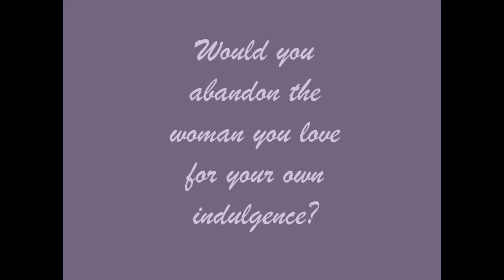Book Trailer - Indulgence & Temperance - Sins of the Virtuous Book 2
Available now @ 4th Avenue Press, Amazon & Kobo.

Sensual Historical Romantic Suspense

Australia 1871